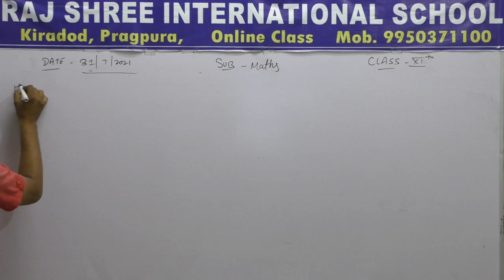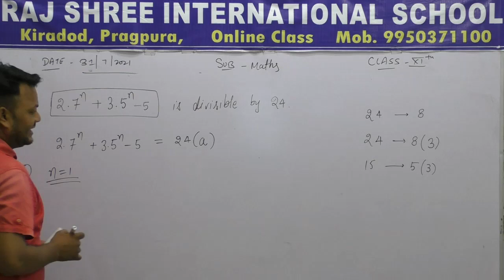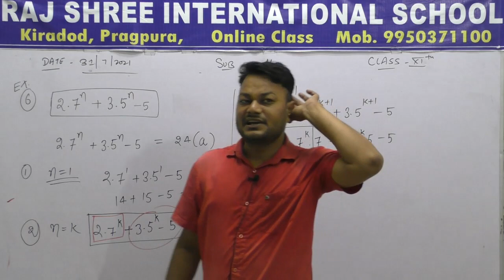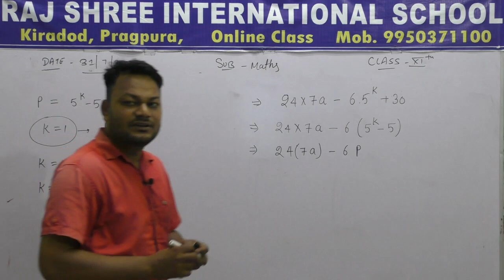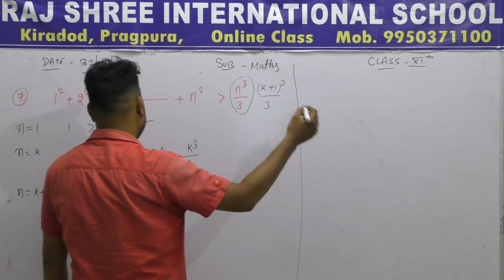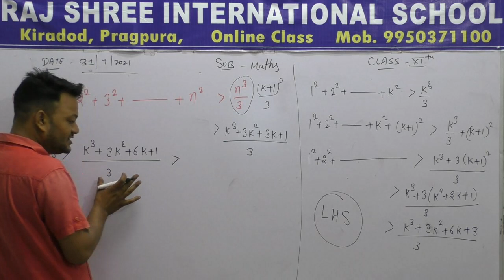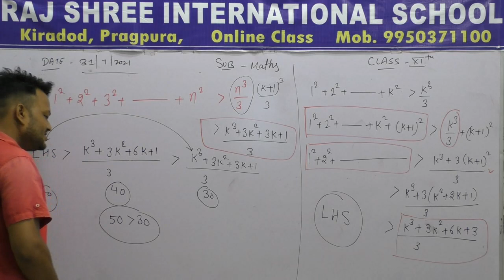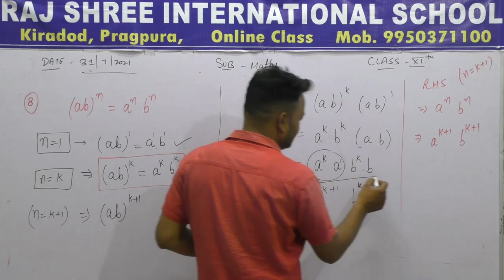11th Math Lecture 35